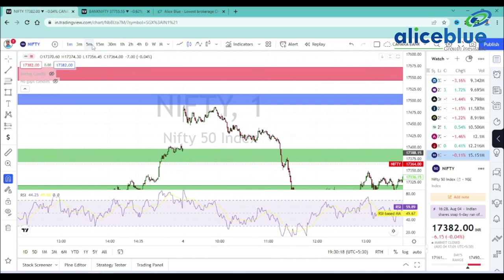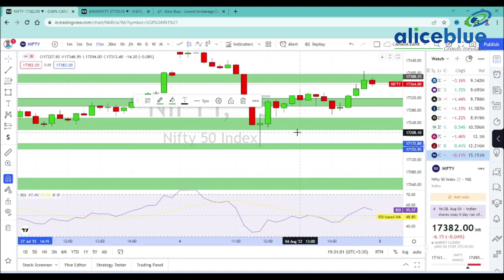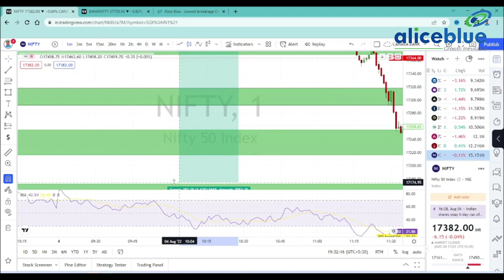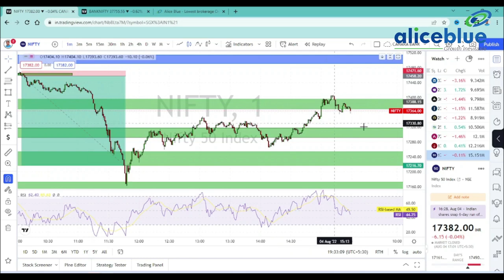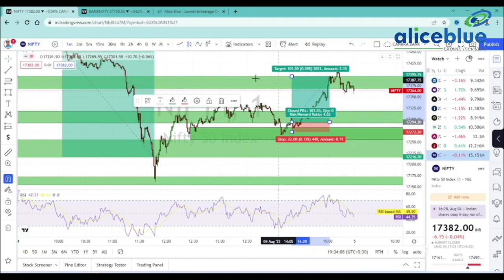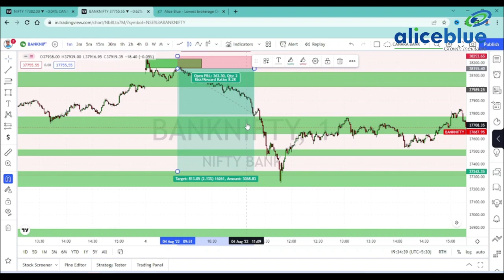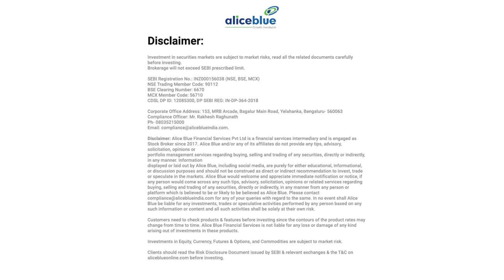Post Market Analysis in Tamil | 4th August 2022 | Alice Blue